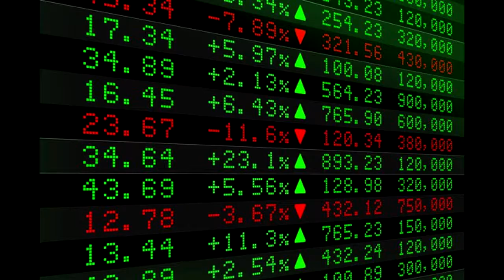Mister Miss- Anthem Of 1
My newest music video anthem of one reaches through time and finds home.